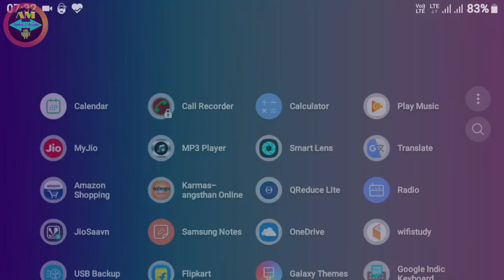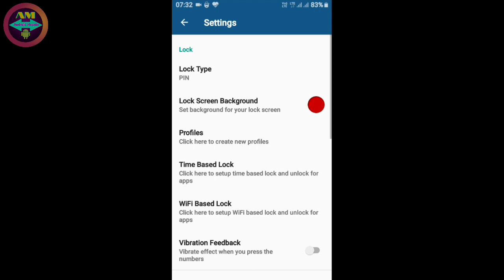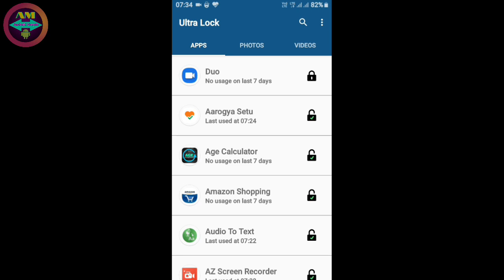ऐसा Lock अप्प आपने नही देखा होगा | Useful Android Lock App For All Android User 2020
ऐसा Lock अप्प अपने नही देखा होगा | Useful Android Lock App For All Android User 2020

for purposes such as criticism, comment,
news re
porting, teaching, scholarship, and research.
is a use permitted by copyright statute that
might
otherwise be infringing. Non-profit, educational
or
use.